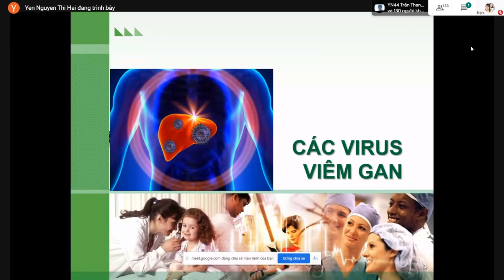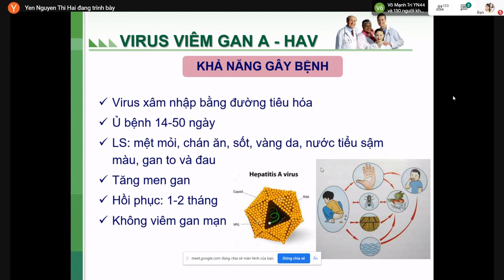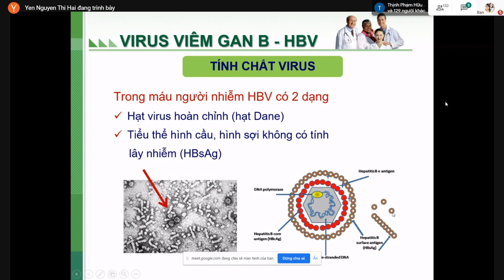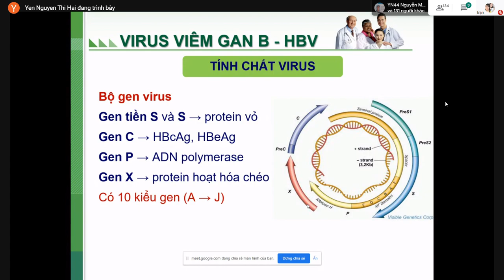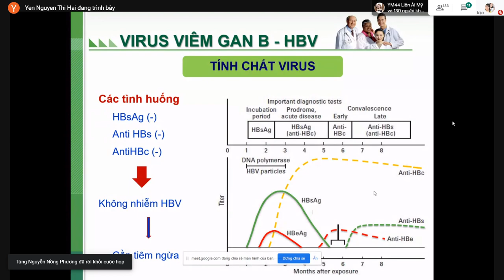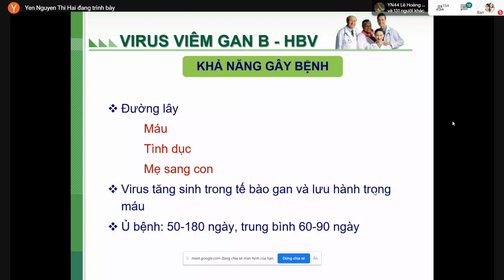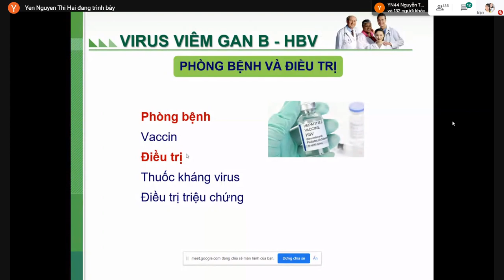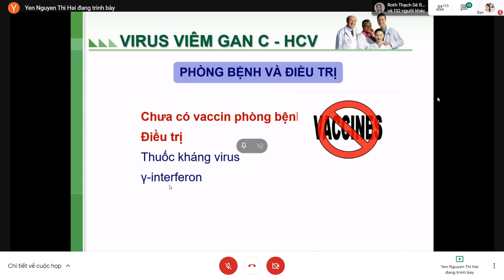Các virus viêm gan 1-CTUMP